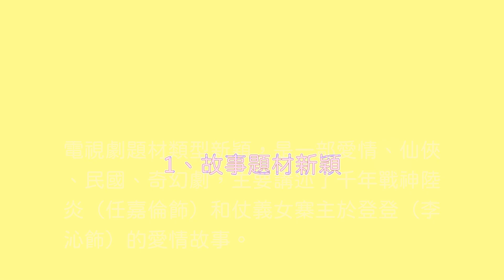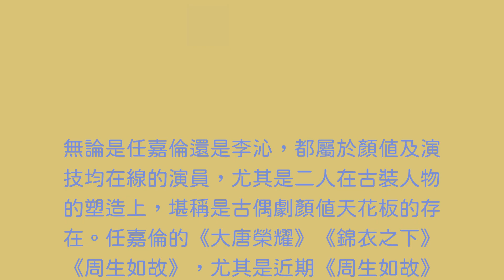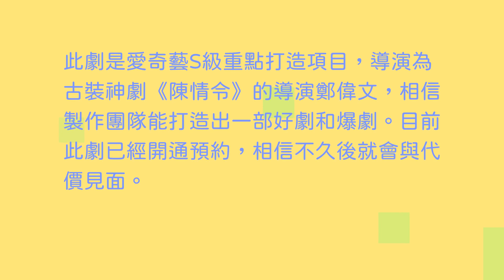任嘉倫、李沁新劇《請君》何時播出？粉絲們已迫不及待啦 | 一聞演藝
電視劇題材類型新穎，是一部愛情、仙俠、民國、奇幻劇，主要講述了千年戰神陸炎（任嘉倫飾）和仗義女寨主於登登（李沁飾）的愛情故事。陸炎：殺神將軍，神行千年，傲嬌禁慾，口嫌體正直，殺伐決斷，鐵血柔情，為愛沉睡千年，一朝甦醒，鬼神難擋。於登登：青泉寨少寨主。「貪財好色」的仗義女土匪，前世是神女。